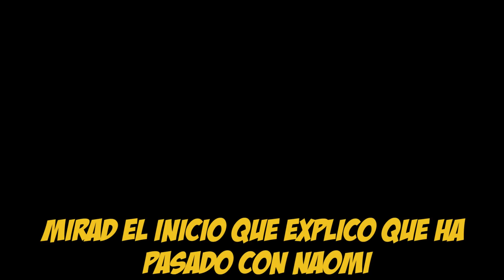ESPAÑOLES REACCIONAN A DRAGON BALL DOBLAJE LATINO💥GOKU VS TURLES💥DBZ💥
🔥SORTEO INTERNACIONAL🔥
¿Quieres GANAR esta FIGURA ichiban kuji de GOKU SSJ3 de 28 cm? 😨😨😨

PASO 2:
PASO 3:
Ya sabéis terrícolas, cuantos más comentarios hagáis, más posibilidades tendréis de ganar 😈
El día 27 DE JUNIO anunciaré el resultado en mi INSTAGRAM 🙋🏻‍♂️
❌MUY IMPORTANTE❌
Se comprobará que se hayan cumplido todos los requisitos. Si la persona que ha ganado no los ha cumplido, se volverá a repetir el sorteo y esa persona se habrá quedado SIN FIGURA 😕
¡Muchísima suerte terrícolas!👏🏼

- ESPAÑOL REACCIONA A DRAGON BALL
- GOKU SE TRANSFORMA EN SSJ FRENTE A LOS ANDROIDES
- GOKU USA LA GENKIDAMA PARA DERROTAR A MAJIN BOO
- CELL SINTIO EL VERDADERO TERROR
- DOCTOR GERO VS GOKU
- KAIOKEN X20
- GOHAN SE TRANSFORMA EN SSJ2
- GOKU SE TRANSFORMA EN SSJ3
- GOKU SSJ BLUE
- JIREN SE ENFADA
- KAMEHAMEHA PADRE Y HIJO
- CELL EXPLOTA
- LAS LAGRIMAS DE GOHAN
- ACASO TE REFIERES A KRILIN
-DOBLAJE LATINO
-DRAGON BALL